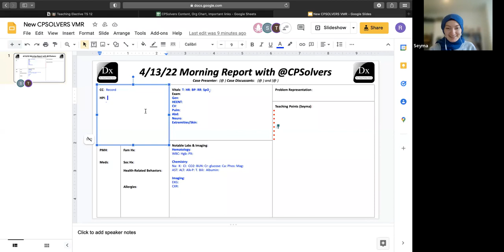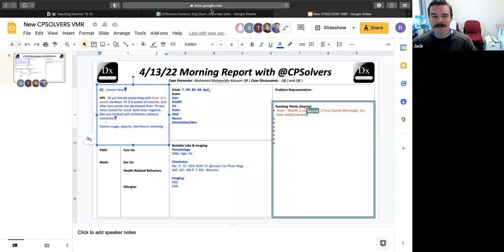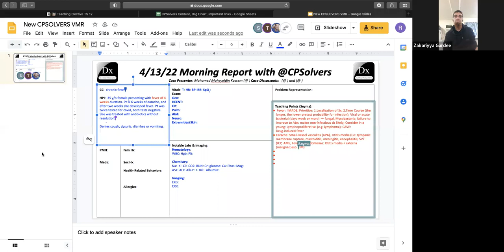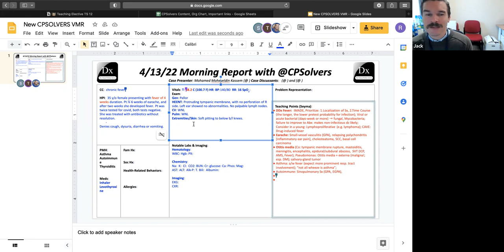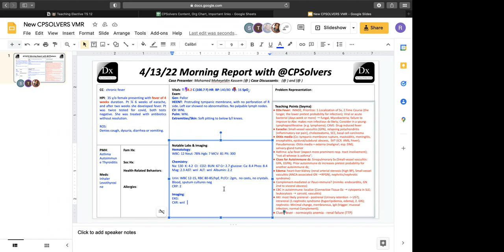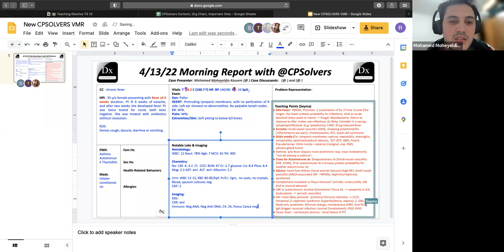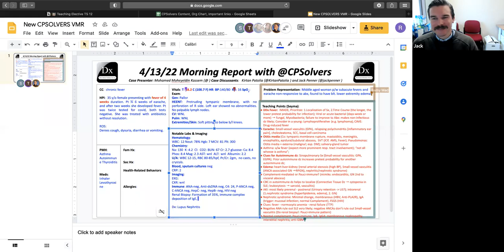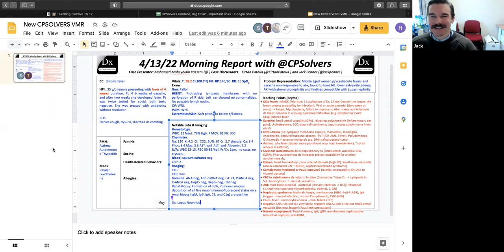April 13, 2022 VMR - fever of four weeks